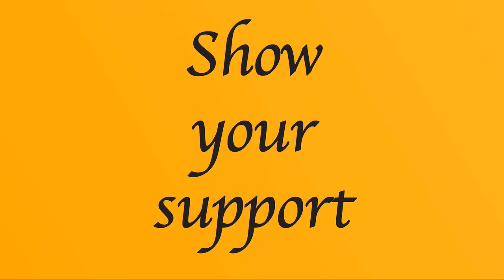The Raw after...Royal Rumble 1999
Why review the WWE/F Royal Rumble 1999, everyone remembers that, right? Here I take a look back at the immediate after effects felt from that PPV.

What was Austin's reaction to Vince eliminating him from the Rumble?
Did Mankind really utter the words "I quit"?
How was Billy Gunn's sore foot?

Join me as I discover all this and more from the Raw after...Royal Rumble 1999.